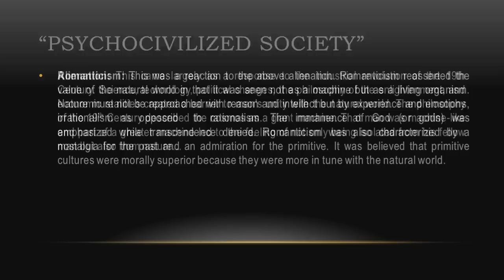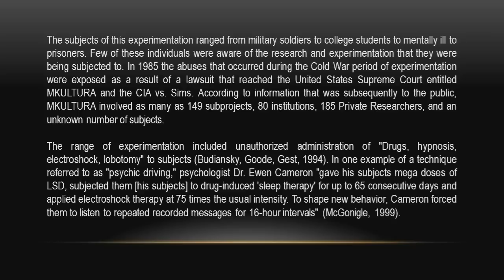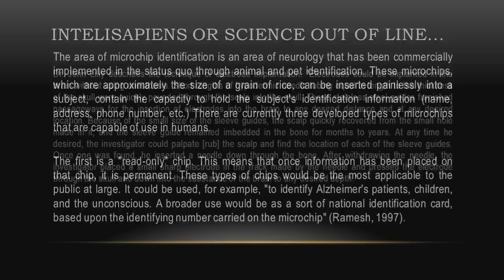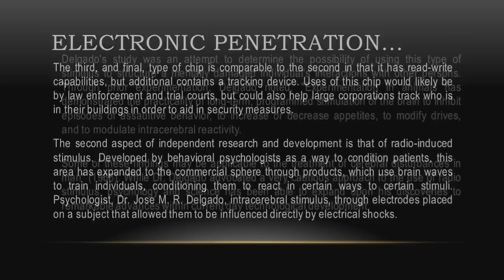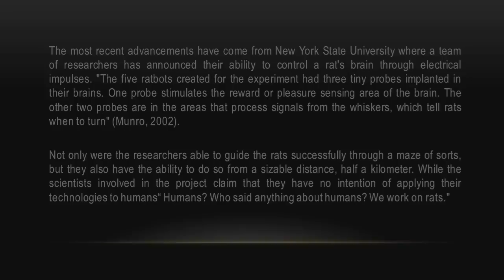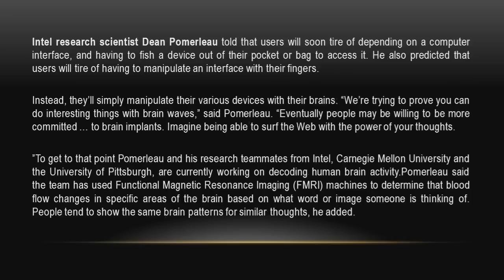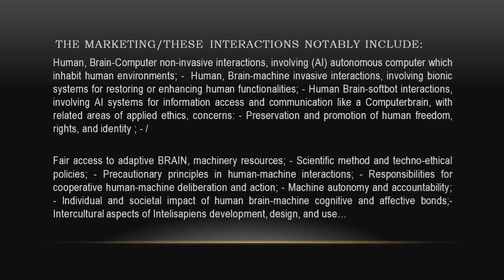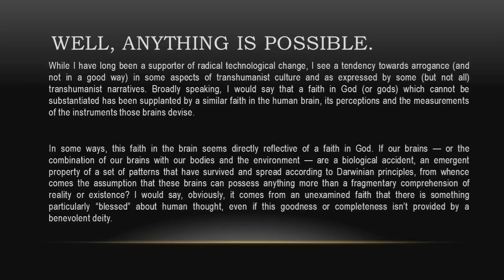Operation Souldeath / Mind's Eye / Modeling Actions